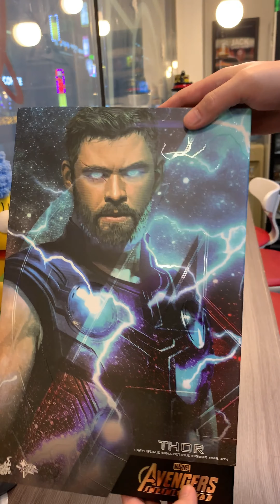Hottoys Avengers: Infinity War - 1/6th scale Thor Collectible Figure / 핫토이 어벤저스 인피니티워 1/6스케일 토르 피규어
Hottoys Avengers: Infinity War - 1/6th scale Thor Collectible Figure Unboxing

핫토이 어벤저스 인피니티워 1/6스케일 토르 피규어 언박싱